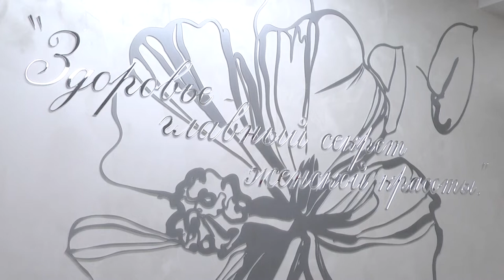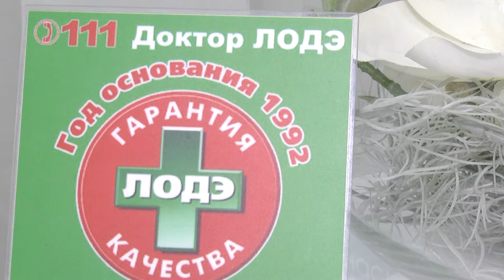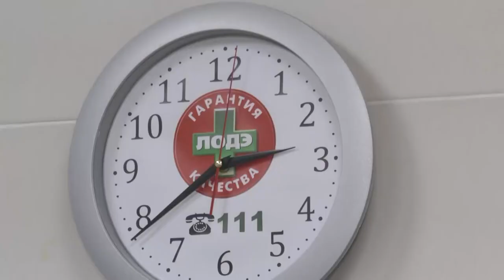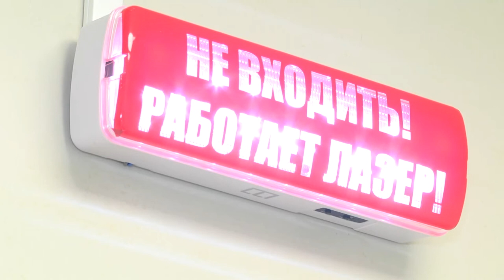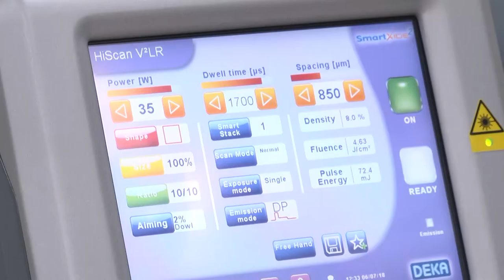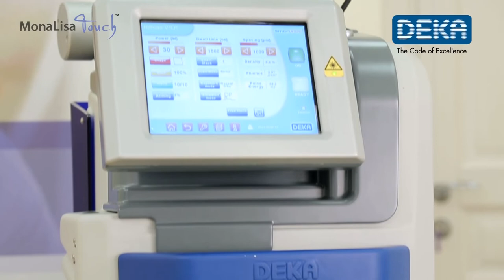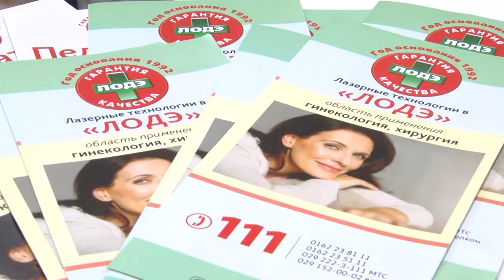2018-09-01 г. Брест. Лодэ. Новости на Буг-ТВ.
Журналист Осмолович Л.